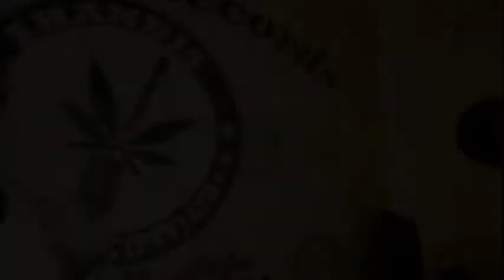TEFLON NKOSI JOHNSON